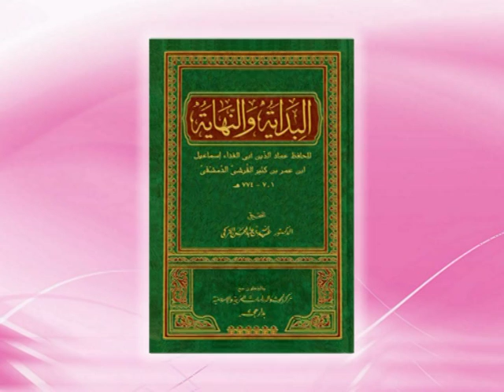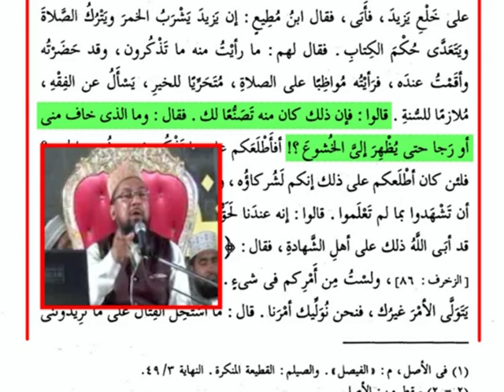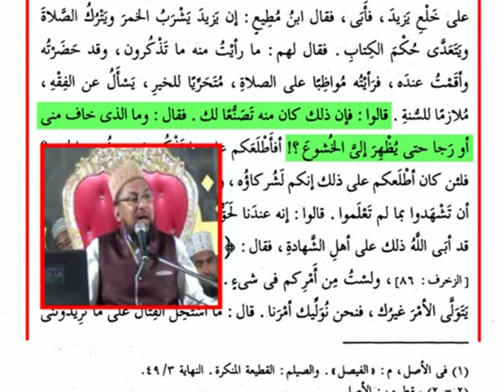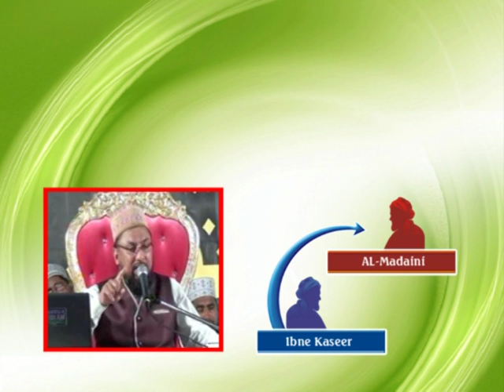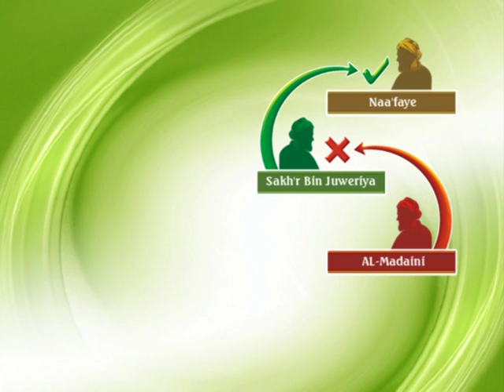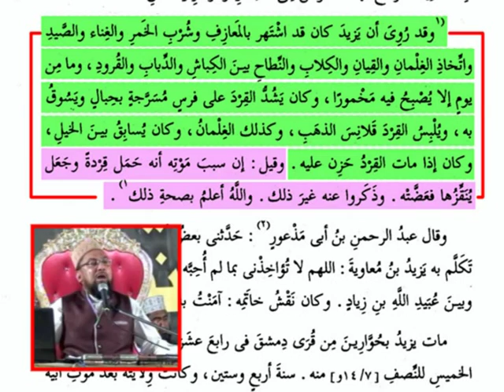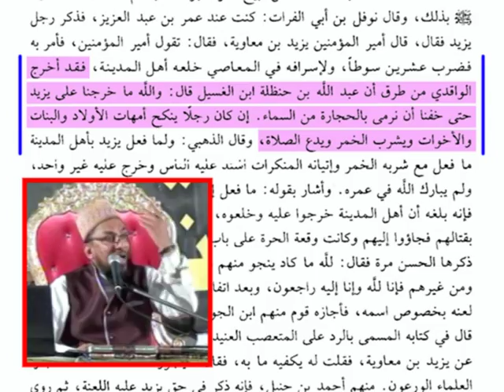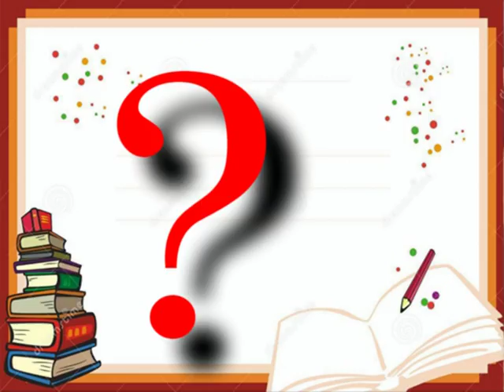Aale Yazeed Ki Khana Talashi 02/03 Farooque Khan Razvi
SHO INTERNATIONAL
Farook Razvi New 2017

Dawat Islami, Sunni Dawat Islami, Sunni Hanfi Organization,
Jamat Raza Mustafa, Raddh E Wahabiyat, Kanjul Huda, Tahreek Ya Rasoolullah

Idara Sirat E Mustakeem Dr. Asif Ashraf Jalali